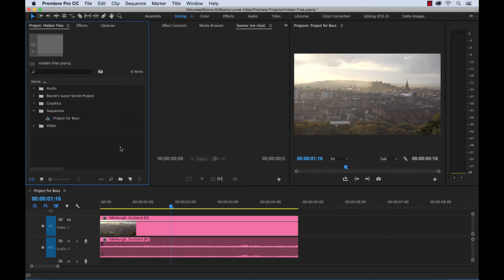Hide Files | Adobe Premiere Pro CC 2017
Learn how to hide files from that pesky boss of yours!